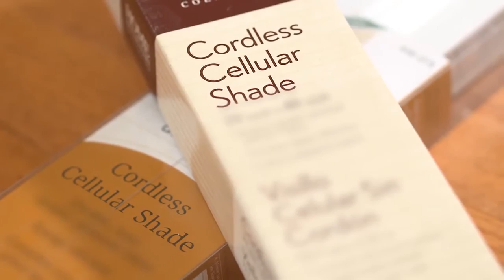Go Cordless on Your Window Coverings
Loose or looped window covering cords can strangle young children.